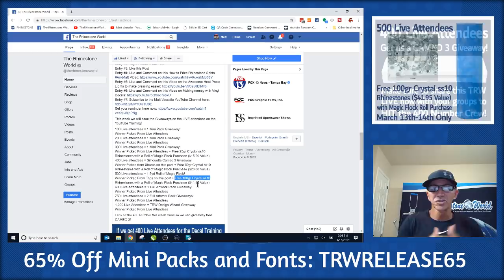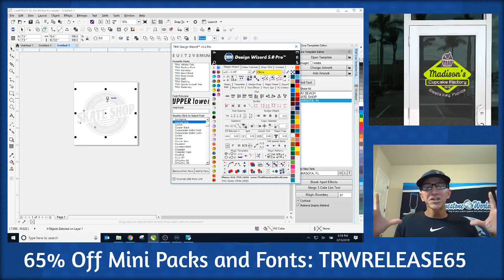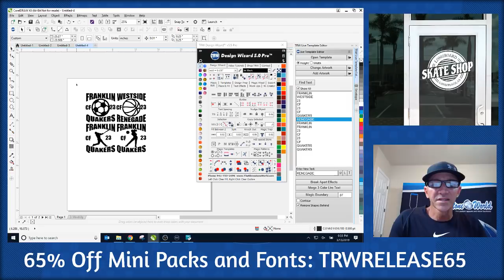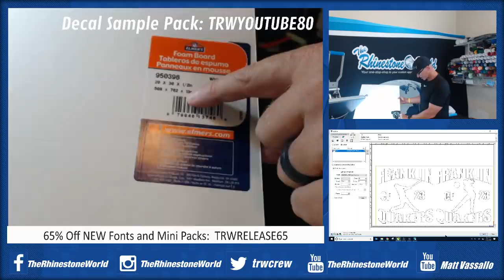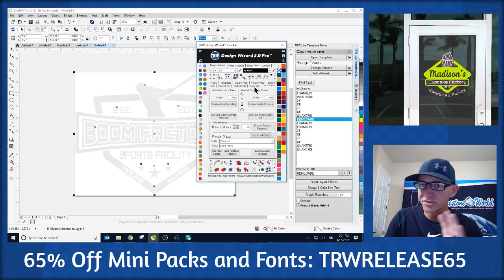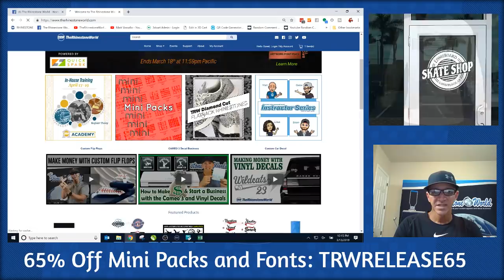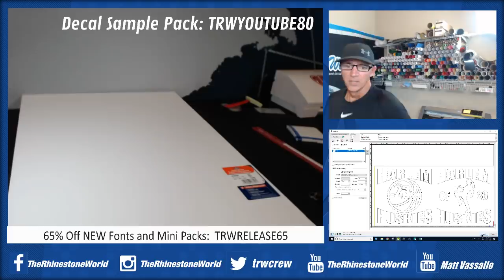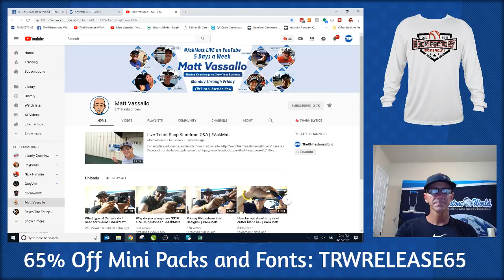TRW Weekly CAMEO 3 Giveaway? Wed. March 13th 9pm ET and Vinyl Decal Price and Production Training